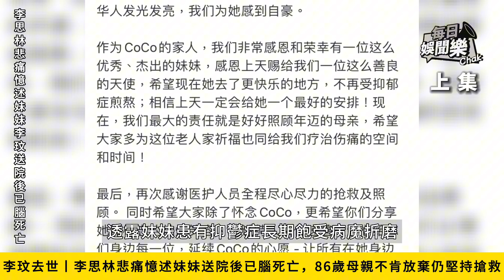上丨李思林淚崩憶述妹妹李玟送院搶救一刻：醫生告知腦死亡勸放棄......